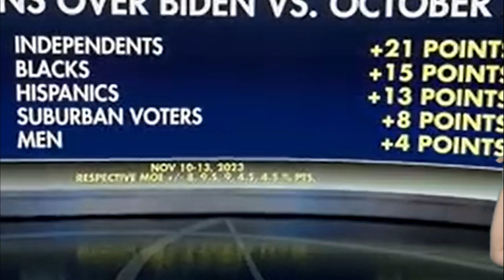Aumenta el voto entre los hispanos el Gran Patriota